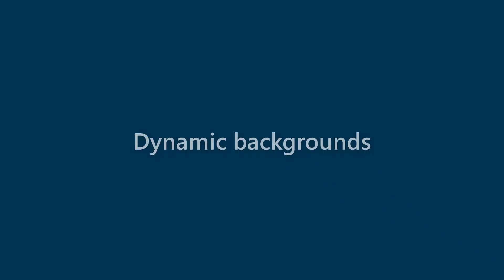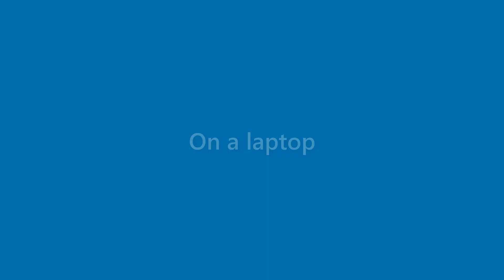Zayden Ball - appearance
Name Look - Zayden Ball - appearance. In this video we present "Zayden Ball" name look and feel in various scenarios.
This video will cover:
How does "Zayden Ball" look as a personal letterhead?
How does "Zayden Ball" look on a business card?
How does "Zayden Ball" look on a computer/laptop screen?
How does "Zayden Ball" look with different background colors?
How does "Zayden Ball" look with various fonts?